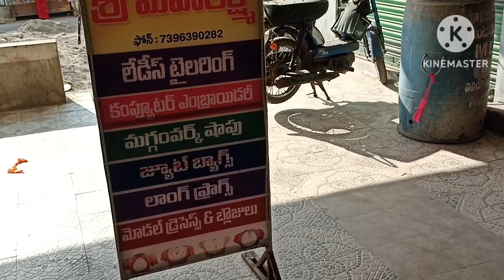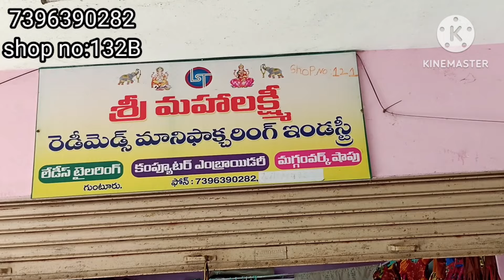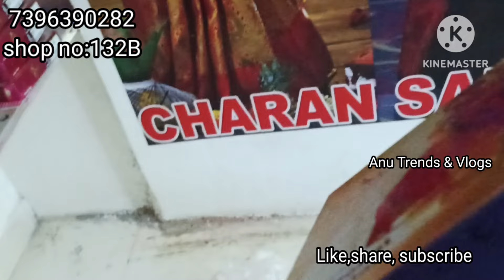శ్రీ మహాలక్ష్మీ tailor's వారి సరి కొత్త shop లో అమ్మాయిలకు మంచీ traditional pattu pavadas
శ్రీ మహాలక్ష్మి manufacturing ,
Shop no:121
shop no:132B
B block
vaishsnavi wholesale complex
opposite Flipkart outlet
kakani Road
guntur
Andhra Pradesh

if you're interested to promote your business promotional videos on my channel ping me on # 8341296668#,